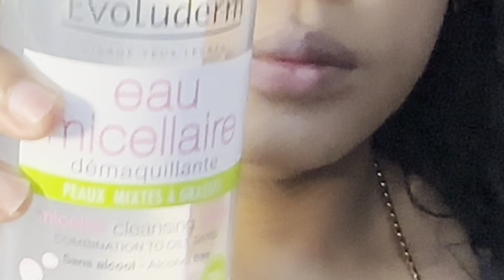An Appetizer before #69 : Take my make-up off with me 🥰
Make-up Remover - EVOLUDERM MICELLAR CLEANSING WATER

Surgical Tweezers for Ingrown Hair - Precision Sharp Needle Nose Pointed Tweezers for Splinters, Ticks & Glass Removal - Best for Eyebrow Hair, Facial Hair Removal (Yellow)

Kiss New York TWZ03 Professional Point Tip Tweezer